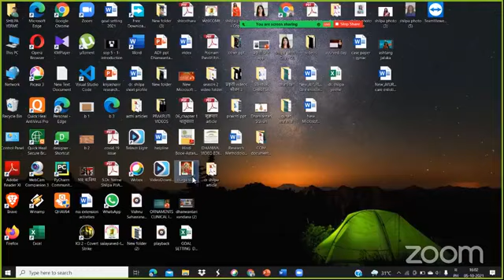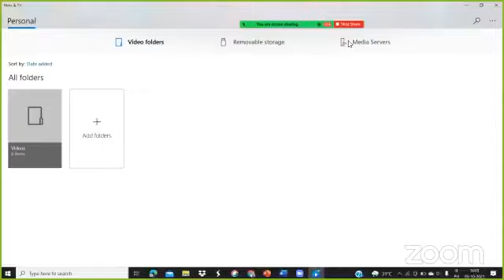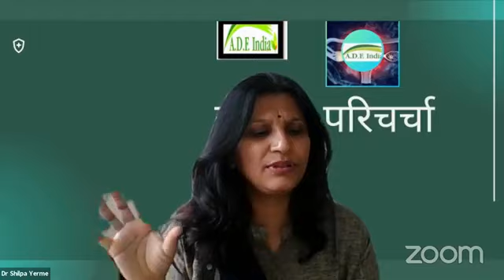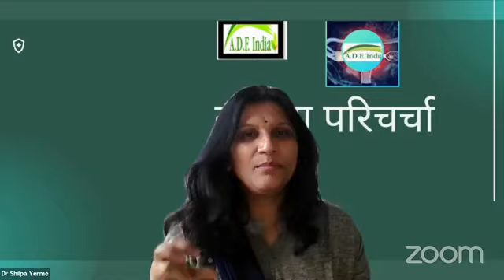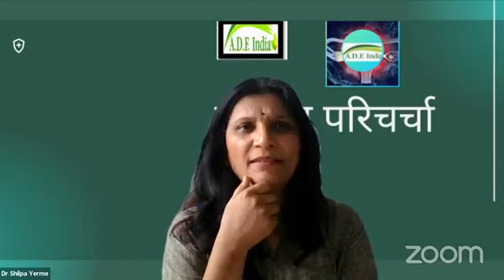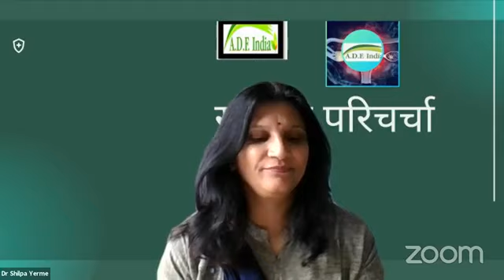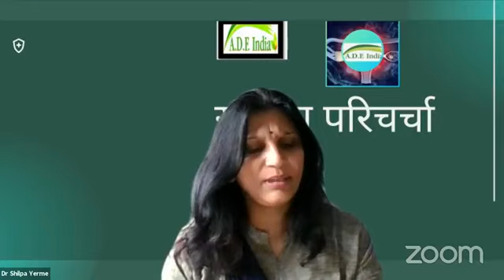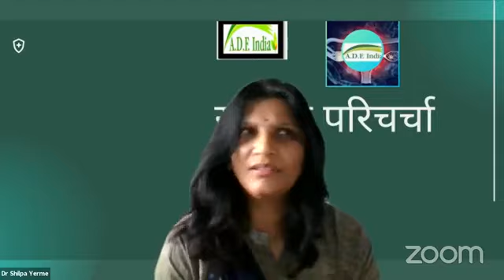स्त्री रोग परिचर्चा " प्रदर रोग " विशेष सत्र।पार्ट 1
आयुष दर्पण पर आप सभी देख रहे हैं स्त्री रुग्ण परिचर्चा विशेष सत्र जिसमे योगरत्नाकर में वर्णित प्रदर चिकित्सा के विषय मे विस्तार से बताया गया है।आयुष दर्पण द्वारा पहली बार चिकित्सको के आत्मविश्वास को बढ़ाने के लिए स्त्री रोगों पर विशेष सत्र आयोजित किये जा रहे हैं यदि आप भी इन सत्रों से जुड़ना चाहते हैं तो अभी काल काटें 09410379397
​हमारे फेसबुक पेज पर विजिट करें।
*Share The Link as much as possible*